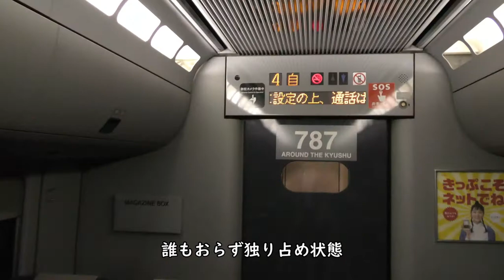【宗太郎越え／特急にちりん独り占め】延岡→佐伯／JR九州日豊本線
【撮影機材】
Panasonic 4K VZX990M 64GB HC-VZX990M-W
4K ビデオカメラ VZX992M

Everyday Update!